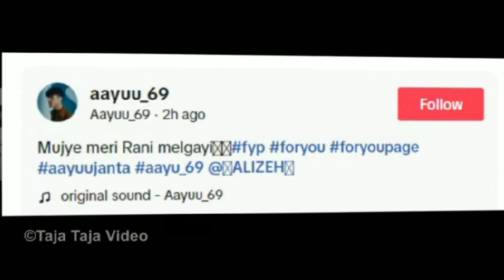अलिजेले आयुषको लागि नै लेखिन यस्तो | Alizeh jamali new Vlog | Alizeh& ayush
अलिजेले आयुषको लागि नै लेखिन यस्तो | Alizeh jamali new Vlog | Alizeh jamali | Alizeh& ayush